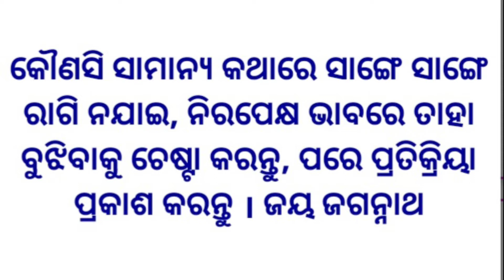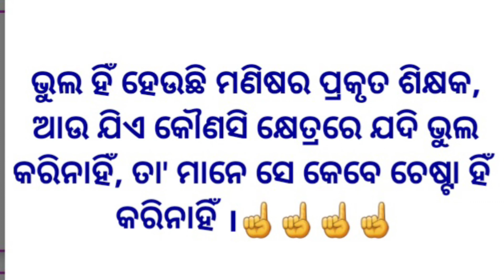jibanare kichhi janiba katha |spiritual |successful life channel|nihati janiba katha|anuvaba katha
jibanare kichhi janiba katha |spiritual word |successful life channel|nihati janiba katha |Part-38